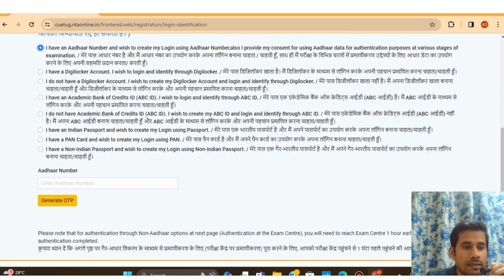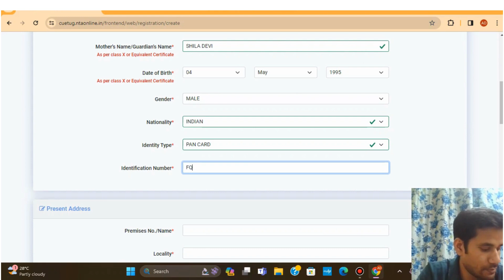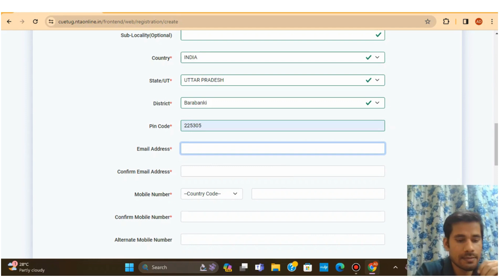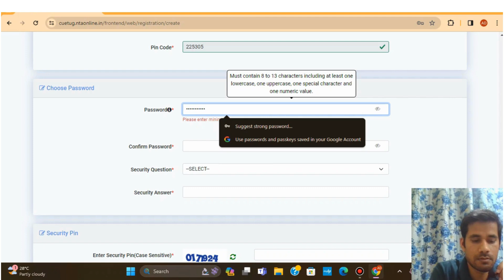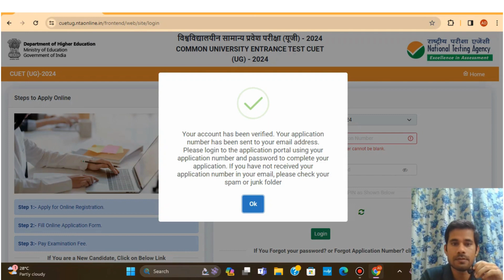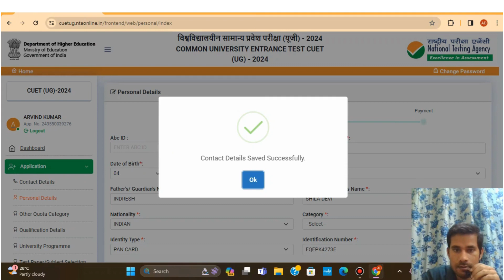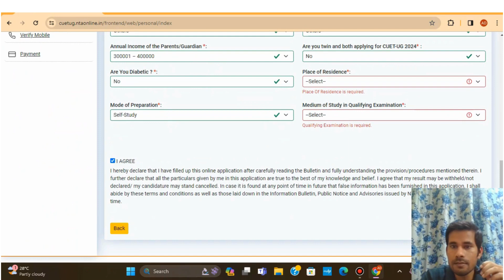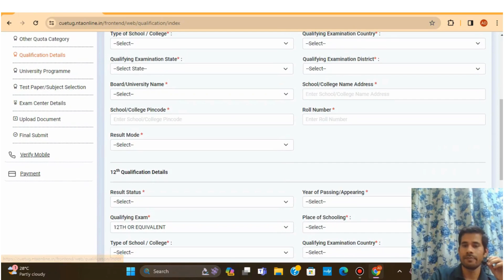How to Fill CUET 2024 Application Form | Step by Step (Complete Tutorial)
If you have any doubts regarding Counselling or the Admission Process Contact

Note :  The provided contact details are just for counselling and Admission related queries, We do not promote any kind of Management Quota Scheme & will not be responsible for any transaction or any other activity.